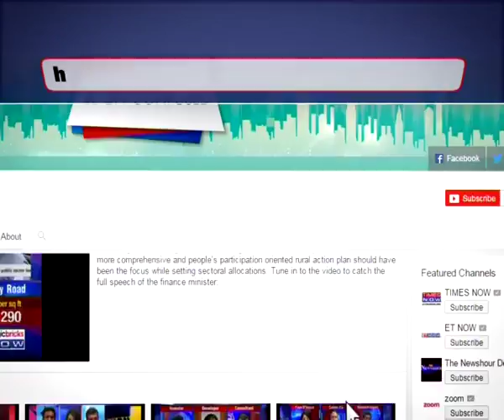Shiv Sena greenlights Mumbai's open space policy- The News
The Shiv Sena (SS), in a majority within the BMC, has greenlighted the controversial open space proposal. Despite stiff opposition from the public and the oppositions, Shiv Sena has backed the proposal. On October 5, the open space proposal was passed with the consent of BMC leaders and Mayor, Snehal Ambekar. The proposal  states that the 216 open plots should be handed over to the private organization to maintain them for a period of 11 months.